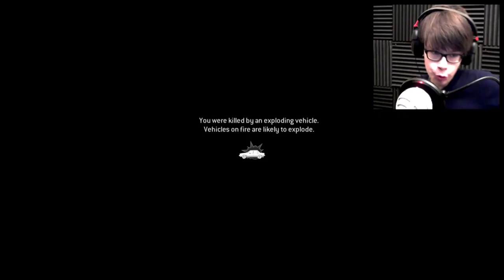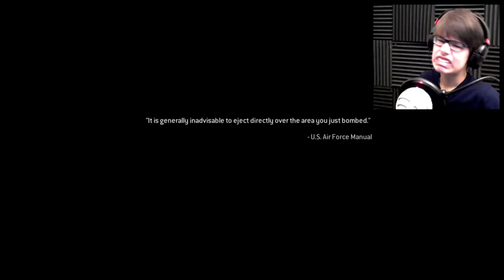TANK FRIEND - Modern Warfare Remastered #7